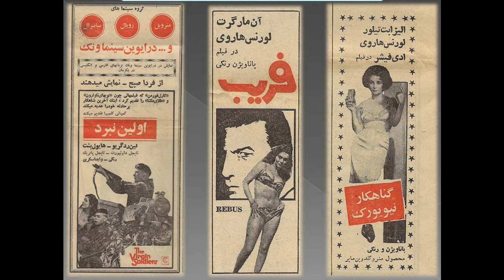¿Estás a favor o en contra del actual régimen de Irán?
Tema de Actualidad y Debate hoy por primera vez en Espacio Persa, analizaremos las causas y opiniones de diversos iraníes a favor y en contra del régimen de su país, sobre el actual régimen islámico independiente de Irán, la situación política y económica teniendo presente sus pros y sus contras. Valoraremos la crítica situación de Irán y sus recientes protestas y los sinsabores del iraní de a pie a diario. ¿Es justa la pobreza a la que se ve sometida Irán?  ¿Ustedes qué opinan?